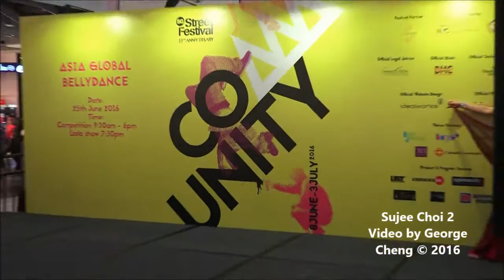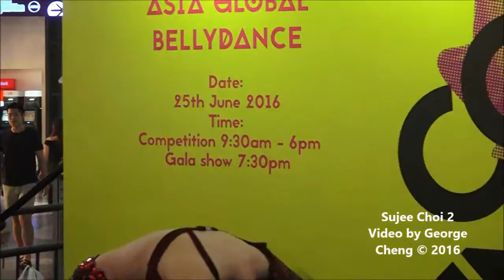AGBDC 24 –Sujee Choi 2 Jun25 16a